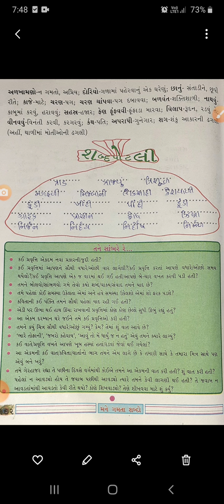STD 4 GUJARATI SHREEJI VIDYALAYA